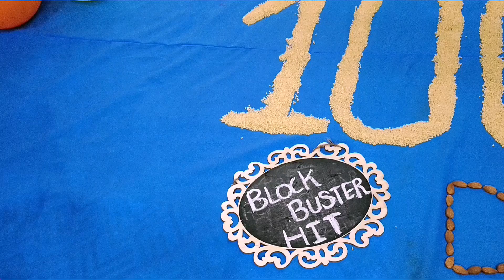100 Days Baby Photoshoot Ideas||Easy Photoshoot Ideas at Home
Hello Friends,

Hope Everyone is doing good and safe.

In this video I have shown you my baby 100 days Photoshoot.

for Photoshoot I have used household integriets with simple and colorfull theme.

please follow our Instagram page .

Regards
Chintusweety.